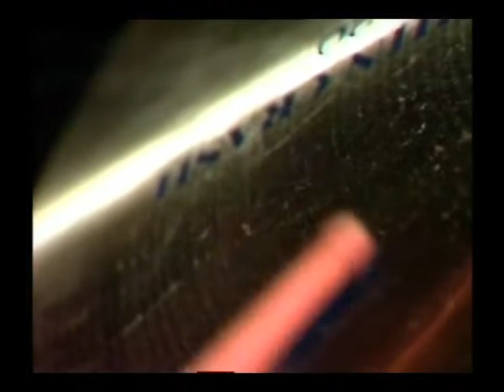(Used to Be a) Cha Cha -- Michel Camilo-Marc Johnson-Joel Rosenblatt 1987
Michel Camilo: piano
Marc Johnson: bass
Joel Rosenblatt: drums

Live at Jazzhus Montmartre
Copenhagen 1987